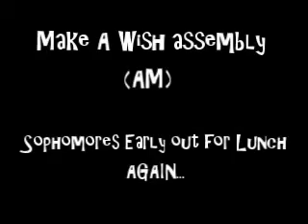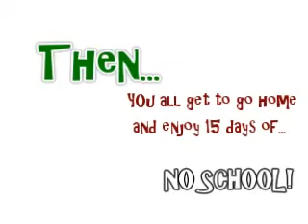SO week 2009